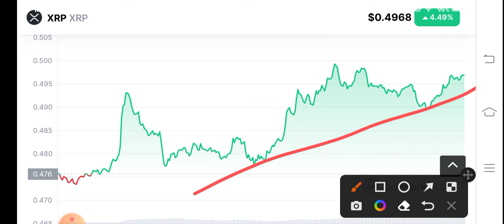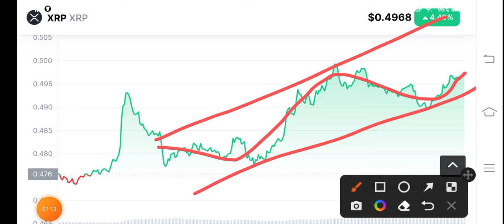XRP Holders Must Watch! XRP Price Prediction! XRP News Today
Queries Solved:
1.  today target
2.  price today
3.  price prediction
4.  token today target